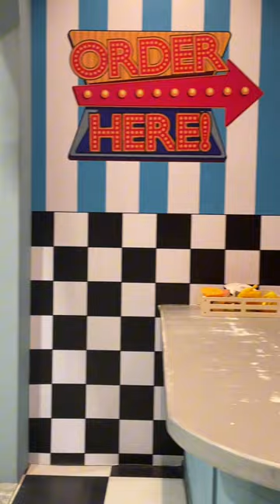“somuch fun!” “i’m so happy!” @kindercity7245 🌈🩵